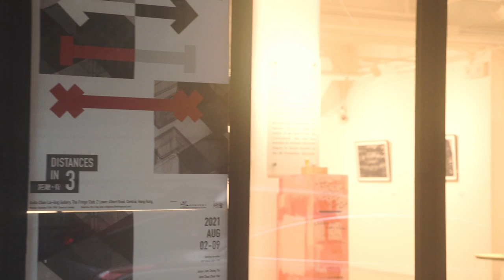【距離・有仨 - 他們與藝術之間】Between Art and Artists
遙遠的，近的，離地的，親密的，是表達物理及情感上雙⽅之間親疏關係的形容詞，我們憑著直覺很快地判斷某些事物之間的遠近。但當中判斷遠近的依據是什麼？各種判斷是不是隱藏了某種價值觀呢？

Far, near, unrealistic and intimate are adjectives that express the physical and emotional closeness between each other.  We can quickly judge the distance between certain things based on our intuition.  But what is the basis for judging distance?  Do various judgments imply certain values?

📅  2 - 9/8/2021(Mon - Sat)
⏰  11:00 - 19:00
📍  Anita Chan Lai-ling Gallery